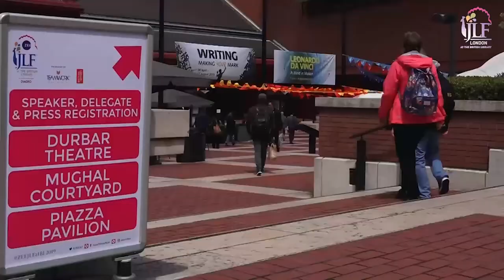JLF 2022: Being Remo. With Remo Fernandes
His personal and professional triumphs and challenges come together in the kaleidoscopic book, Remo: The Autobiography of Remo Fernandes. In this “story of brave dreams and musical passions”, Remo takes us along an exhilarating journey, from distributing home-produced albums on a scooter in the 80s to becoming a national sensation. In conversation with Sanjoy K. Roy, Remo discusses his deeply compelling, honest and vivid memoir, and a life in pursuit of his greatest loves - music, art, writing and home, Goa.